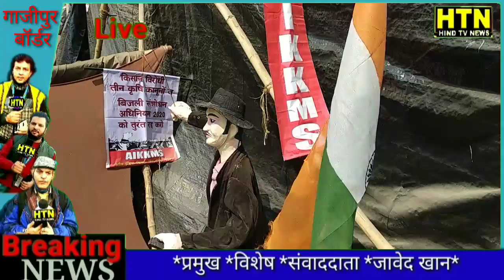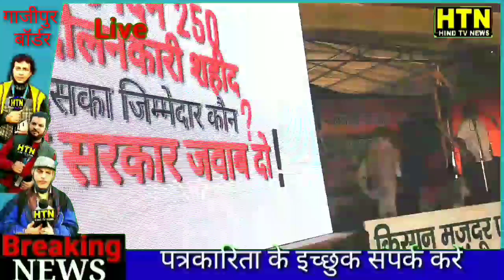अब तो भली करो भगवान भूख हड़ताल पर उतर आया किसान